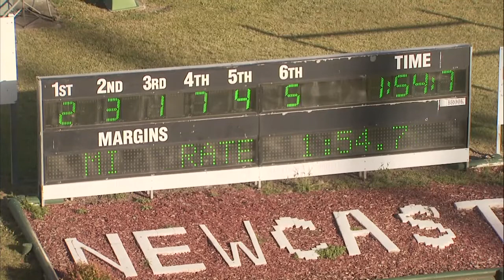NEWCASTLE - 01/12/2018 - Race 1 - ELITE INDUSTRIAL EQUIPMENT LADYSHIP PACE